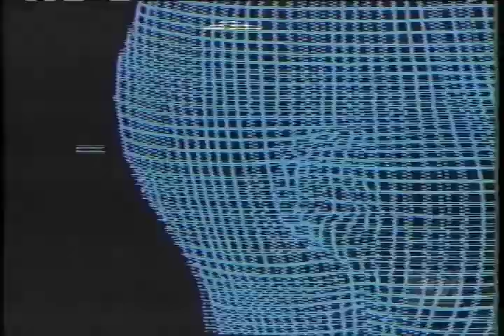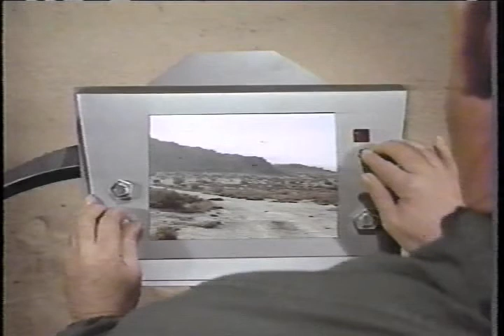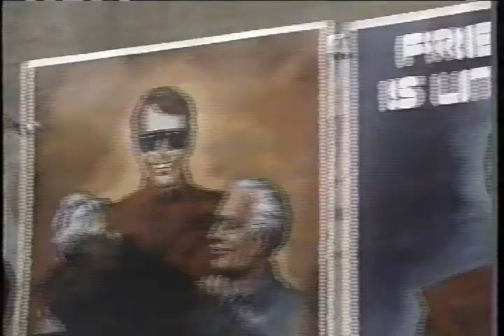Science Fiction: A Journey Into the Unknown - 12/13/1994 - 1/15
Science Fiction: A Journey Into the Unknown.  Part 1 of 15.  This special presentation from Fox and the American Museum of Television and Radio originally aired on December 13, 1994.  The show's hosts were William Shatner and Leonard Nimoy ("Star Trek"), and later on, Dean Cain ("Lois and Clark") and Carrie Fisher ("Star Wars").

The special looks back on various Science Fiction series, including "The Outer Limits", "The Invaders", "V", "Alien Nation", "Mork and Mindy", "Superman", "Lois and Clark", "The Time Tunnel", "The New Twilight Zone", "Captain Z-Ro", "Quantum Leap", "Buck Rogers", "Space Patrol", "Captain Video", "Tom Corbett: Space Cadet", "Fireball XL-5", "Lost in Space", "Star Trek", "The 6 Million Dollar Man", "RoboCop", "Max Headroom", "Star Trek: The Next Generation", "The Twilight Zone", "The Prisoner", "Space: 1999", "Battlestar Galactica", "Babylon 5", "Star Trek: Deep Space Nine", "'Way Out", and "Amazing Stories".

Interviewees include Kenneth Johnson (creator of "V" and Executive Producer/writer for "Alien Nation"), D.C. Fontana ("Star Trek" and "Star Trek: The Next Generation" Story Editor/writer), and Michael Piller ("Star Trek: Deep Space Nine" Executive Producer/writer).